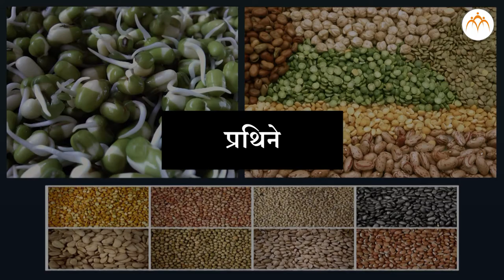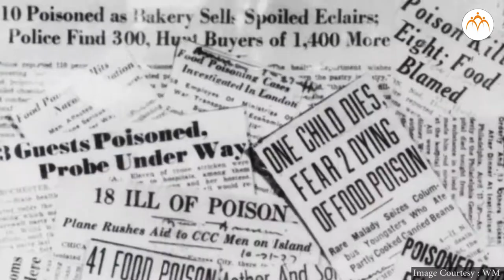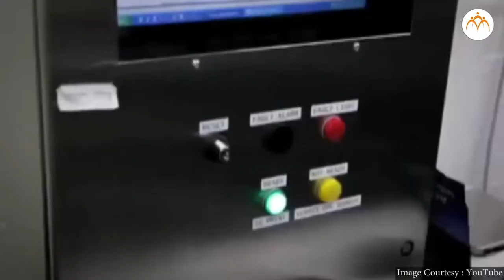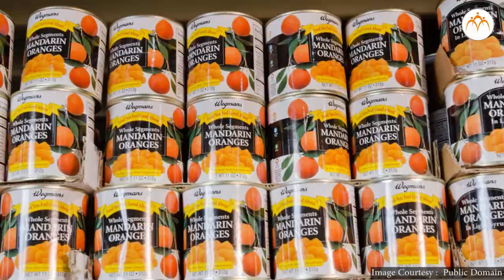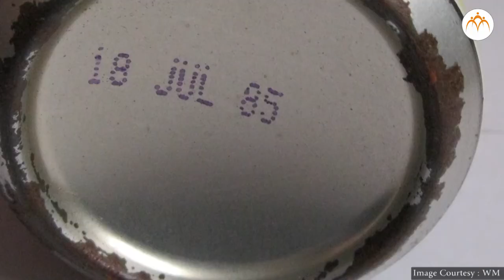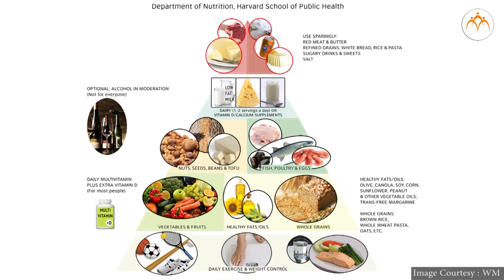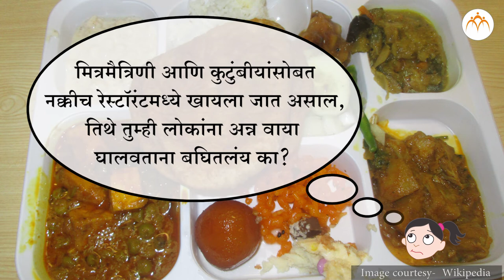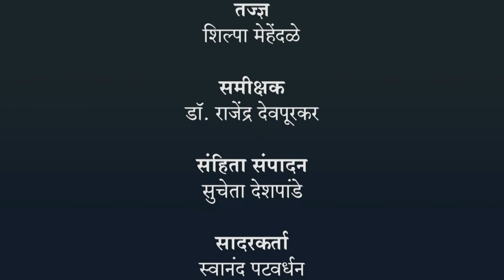अन्नाचा अपव्यय आणि नासाडी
अन्नपदार्थांची सुरक्षा,अन्नाचा अपव्यय आणि नासाडी, 7th,Science,Jnana Prabodhini,Maharashtra Board,